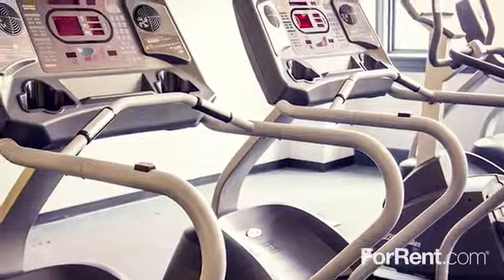at Southside Apartments in Durham, NC - ForRent.com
at Southside Apartments for rent in Durham, NC on ForRent.com: Availability, pricing and special promotions subject to change daily. The Lofts At Southside is a new apartment community located within blocks of the American Tobacco District in Downtown Durham. We offer quality brand new apartment homes. Shopping, entertainment, dining, sporting events, and a host of other activities are literally within minutes of your front door.  Even leaving town on holiday or business is made easier by the major highways that crisscross downtown; within minutes to RDU Airport.  - 703 Roxboro Street